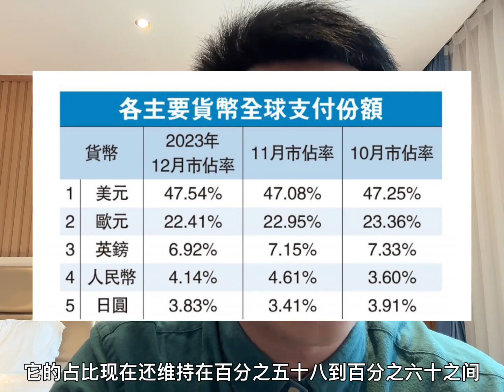全世界都在加息，为何中国却在不断的减息？（1）逆周期发展